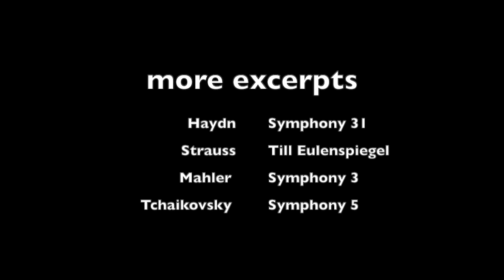2023 horn audition